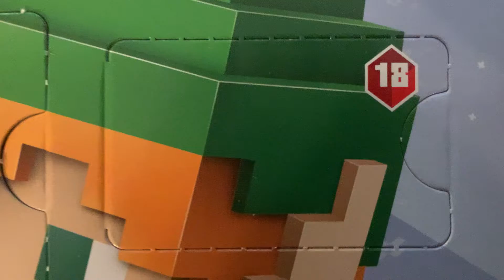Minecraft Advent Calendar Day 18